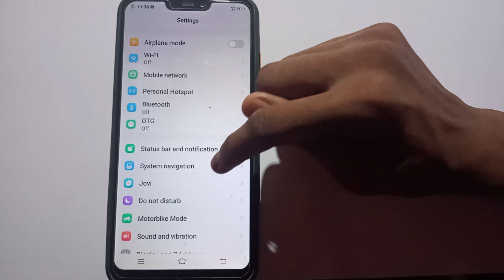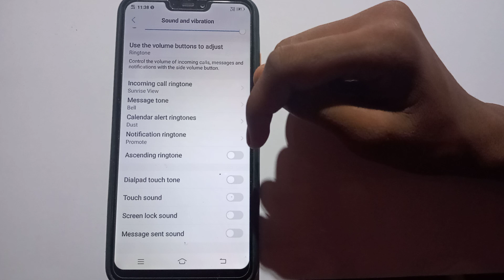how to disable dial pad tone in Vivo Y28 mobile